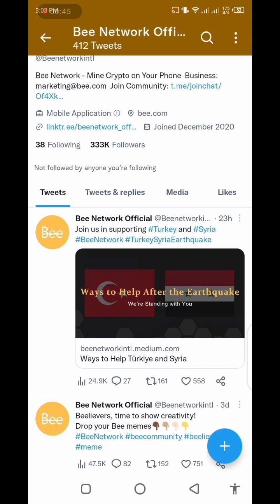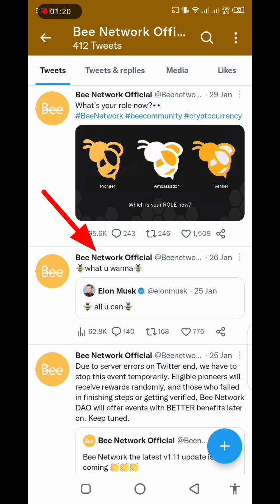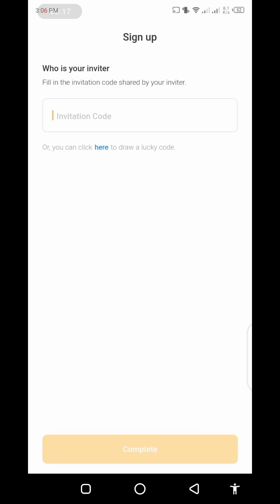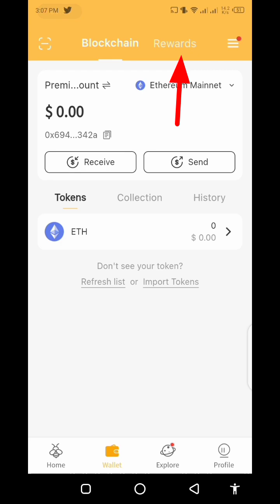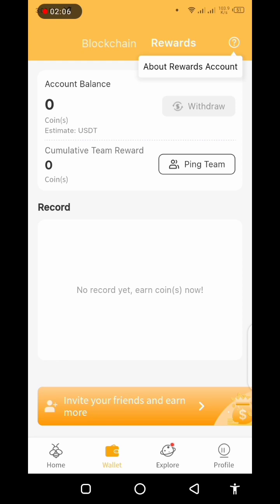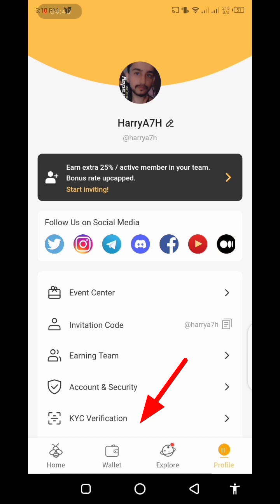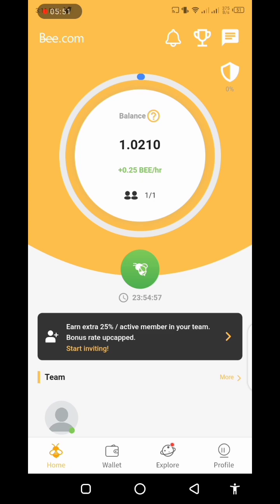Bee Network Free Mining App | Earn Money From Mobile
📝 Invite Code :  harrya7h